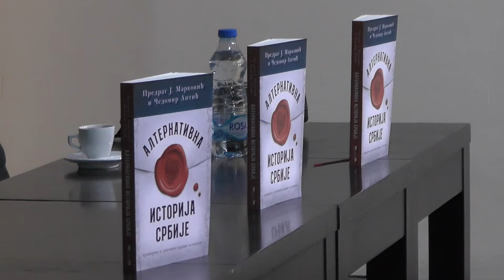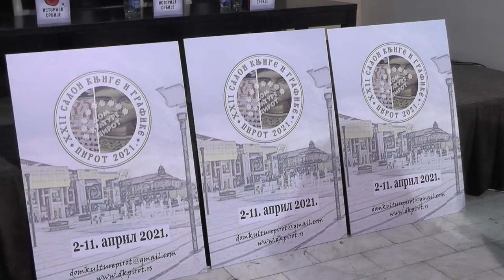NA SALONU KNJIGE I GRAFIKE ODRŽANA PROMOCIJA KNJIGE ''ALTERNATIVNA ISTORIJA SRBIJE”'